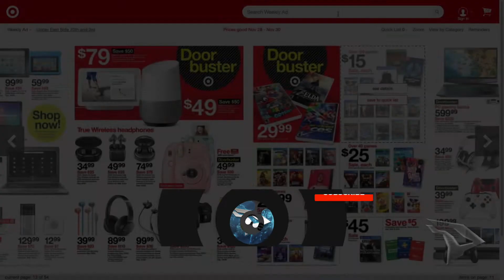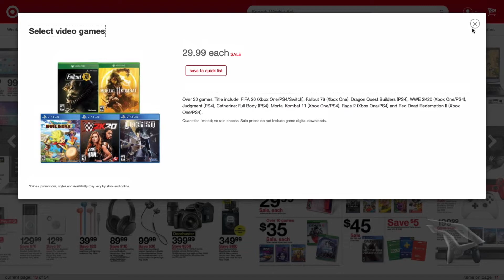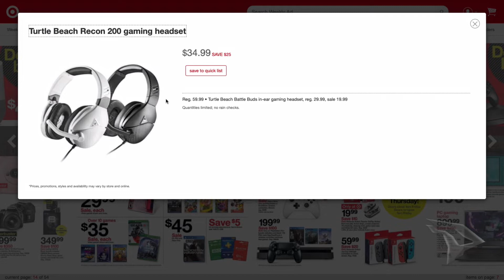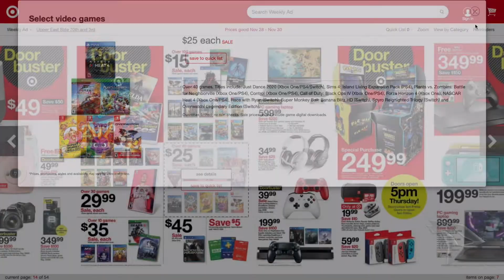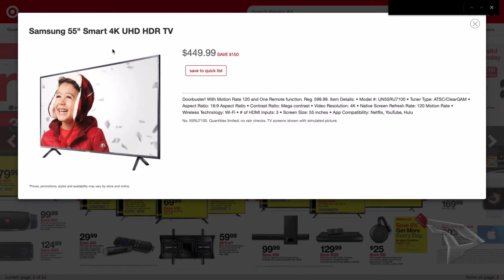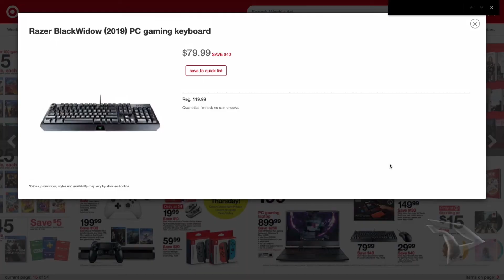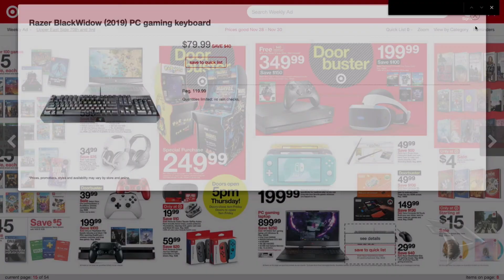Black Friday 2019 Target Best Gaming Deals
Black Friday 2019 Target best gaming deals cheap PS4, Xbox One, and Nintendo Switch. Let me know what you think about Target's door buster sales.

Follow PlayMaker212